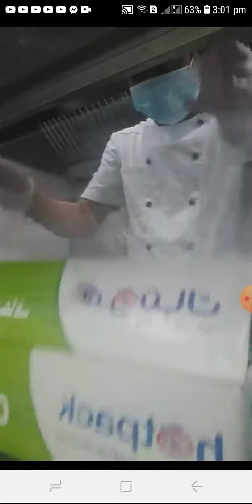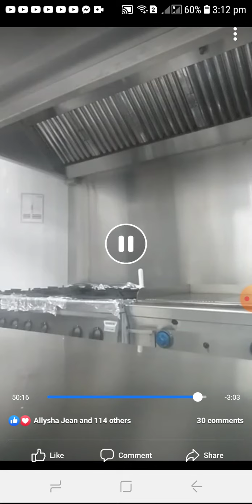making cordon blue